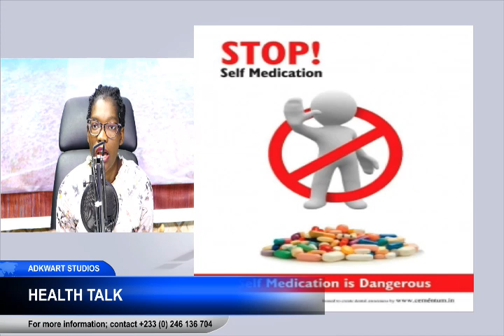Self-medication is dangerous~ Health Talk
Adkwart Studios is a YouTube channel of Ghana’s top inspiration, entertainment and news that follows current affairs in Ghana and beyond. We deliver captivating and engaging entertainment, videos, and news that drives social conversations.

Here is a place to stay up to date with trending content across a growing array of topics. With most original content focused on African pop-culture. Happy Viewing!